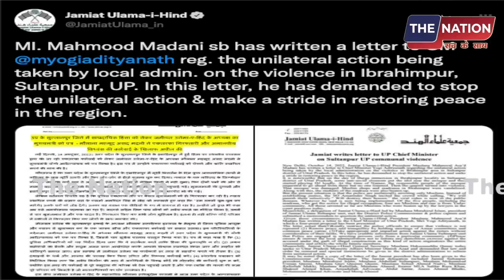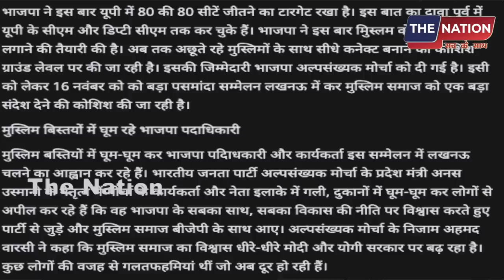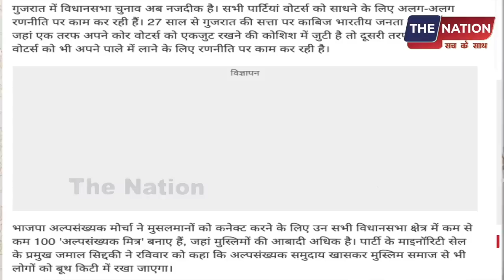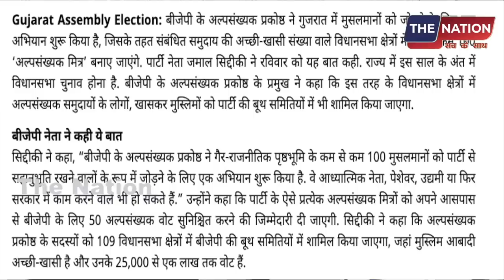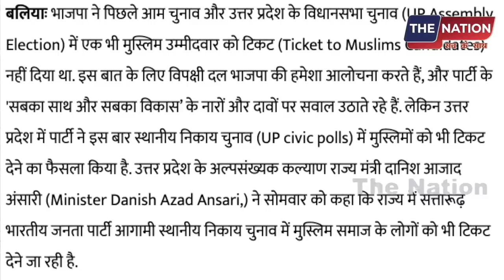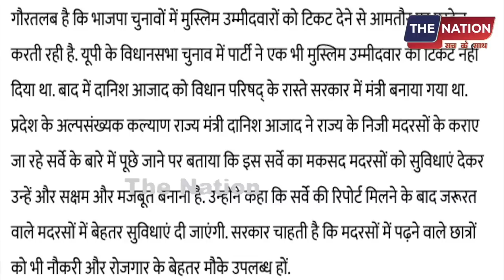हार के डर से घबराई BJP, 20 हजार मुसलमानो को करेगी शामिल ? | PM Modi | Amit Shah | Godi Media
नमस्कार,